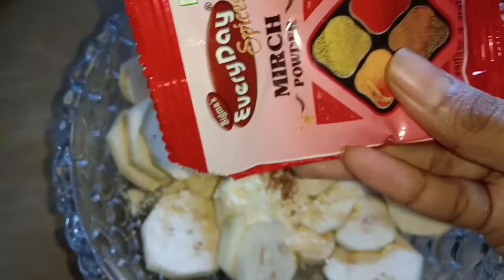আজি কি কৰিলো? কি বনালো ?চাও আহক//Mur dore aru kune kore?//priyarkissharings